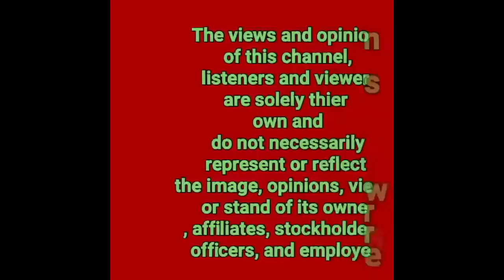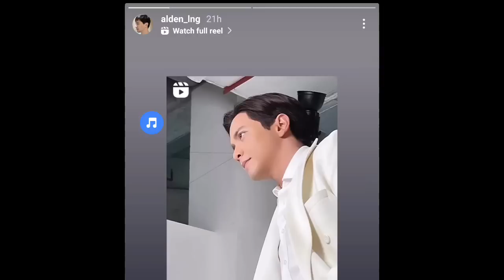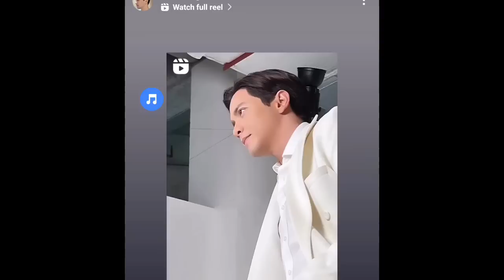ALDEN RICHARDS MAGBABALIK SA EATBULAGA KASAMA SI MAINE MENDOZA|ANO PAHAYAG NG GMA TUNGKOL DITO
ALDEN RICHARDS WILLING BUMALIK SA EATBULAGA KASAMA SI MAINE MENDOZA|ANO  PAHAYAG NG GMA TUNGKOL DITO